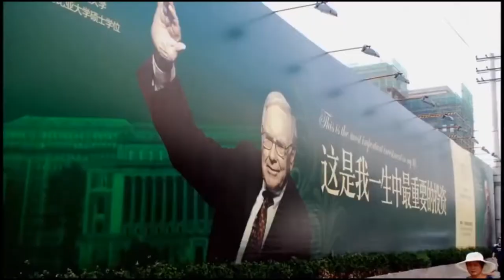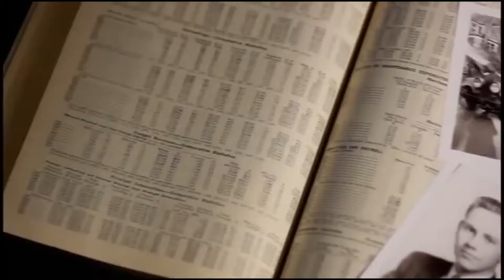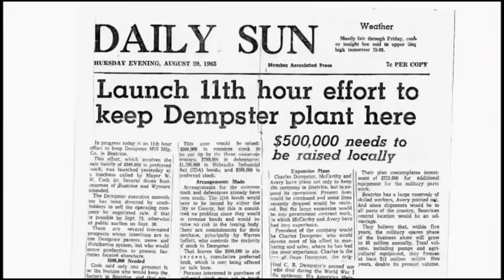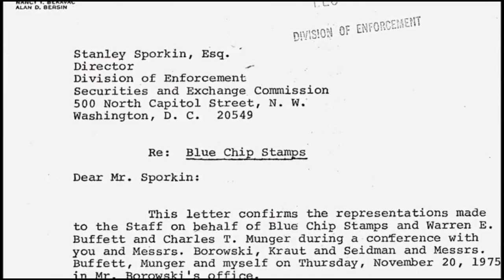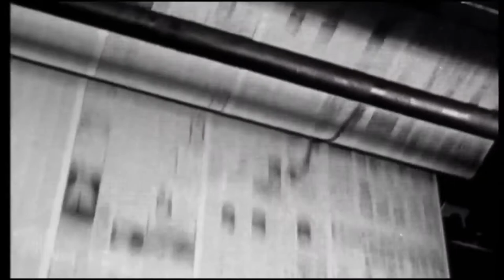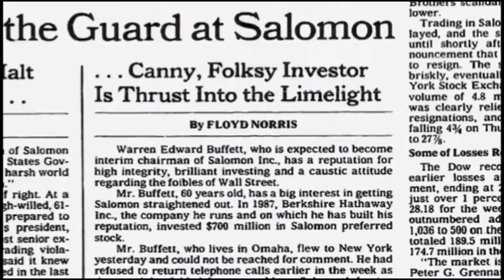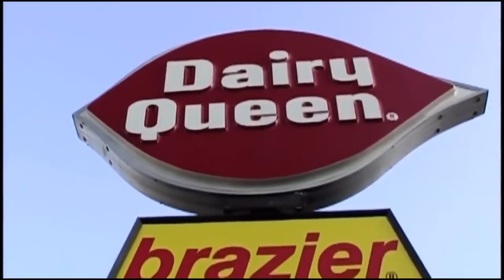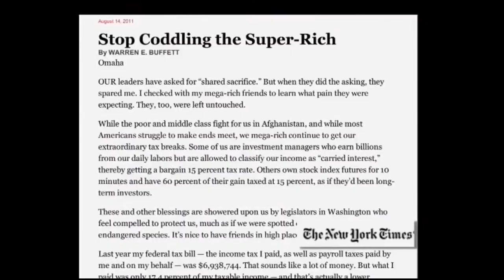Warren Buffet Biography (Documentary)